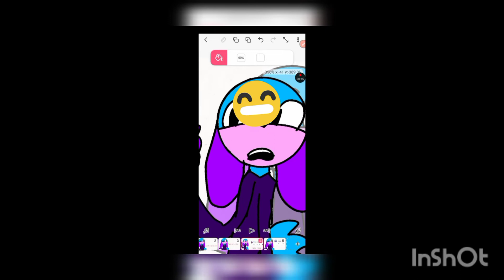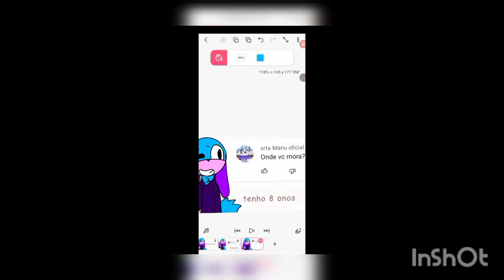lendo as perguntas dos meus flores🌸🌺🌻🌹🌷🌼💐